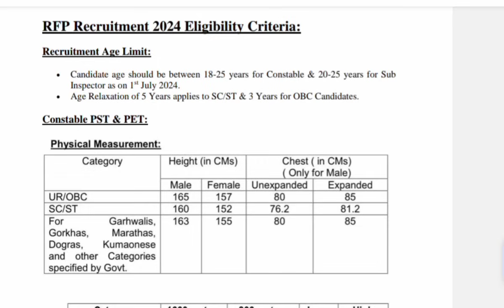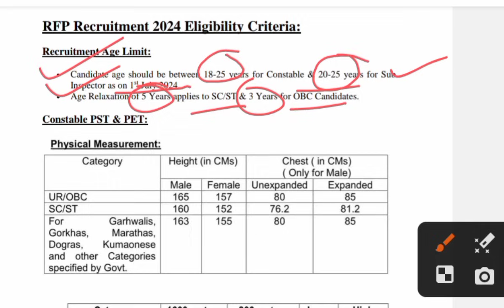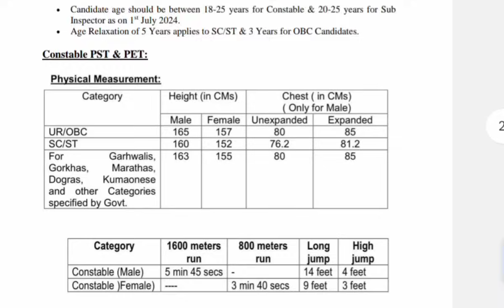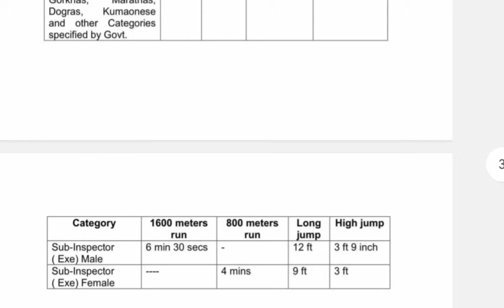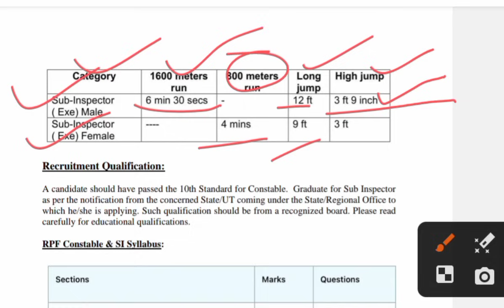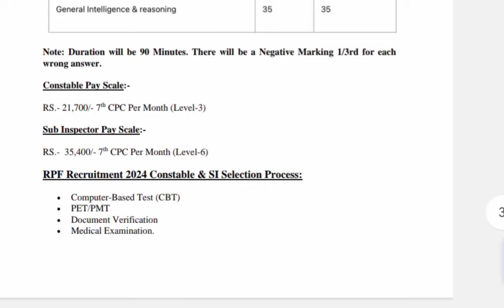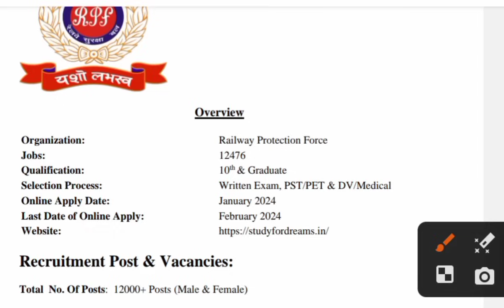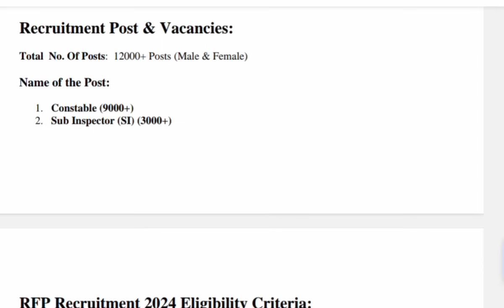RPF New vacancy 2024|RPF constable New recruitment 2024